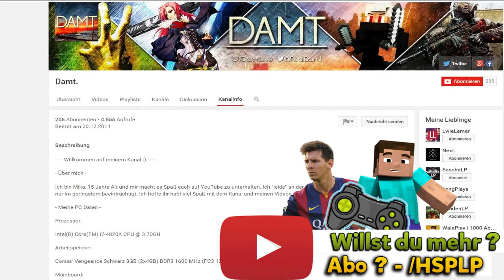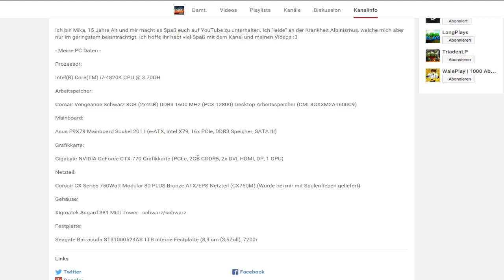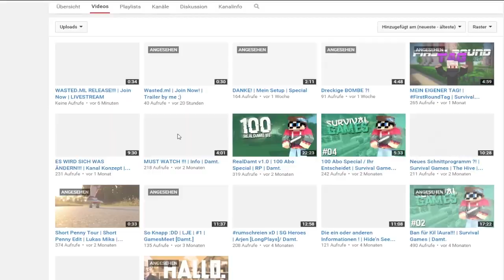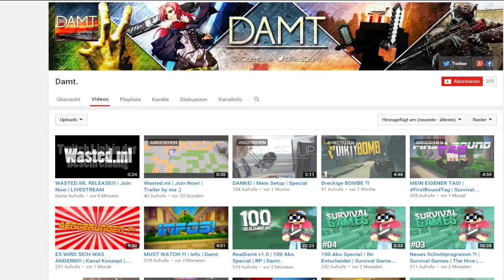Kanalvorstellung #90 - Damt | HSPLP | [DEUTSCH/HD]